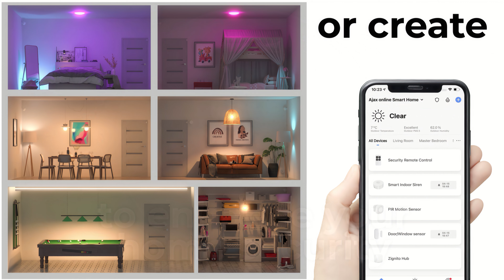Explore the Capabilities With Zignito Smart Home Security Devices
Check out The Latest in Smart Home Zigbee home security devices, the Zignito Range. Faster, More Secure, and More Reliable Smart Products, Bought to You by Ajax Online.